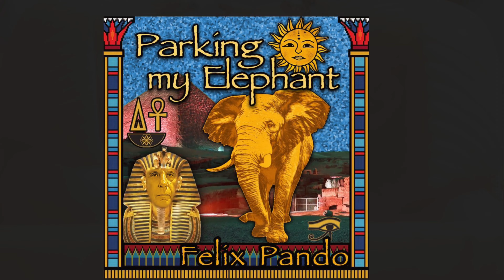Tutankhamun Treasures - Felix Pando - Parking My Elephant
CLICK THE 🔔BELL TO GET UPDATES

Cd:
Parking My Elephant

Credits:

Production: Pando Music

Composer: Felix Pando

Video : Maria Marta Stephani

Cover: Vero Zeller